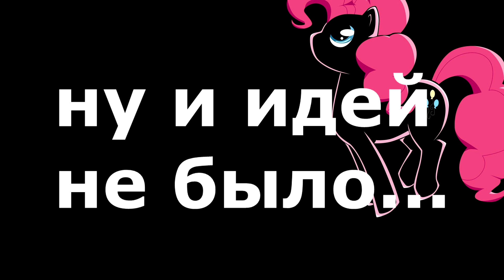почему нет видео...))))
1 причина: 2 канал
2: нет идей
3:оооооочень долгая установка нового редактора ну ооооочень долгая(((((